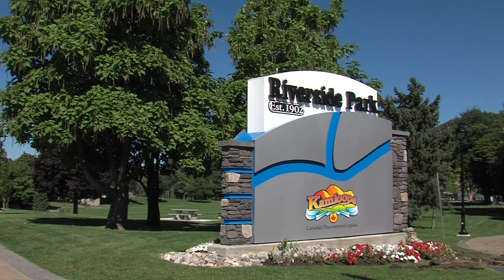CFJC Midday - July 30 - Dr. Richard Lewis